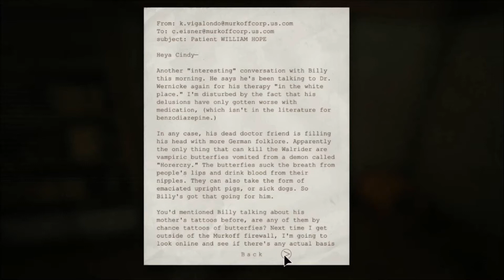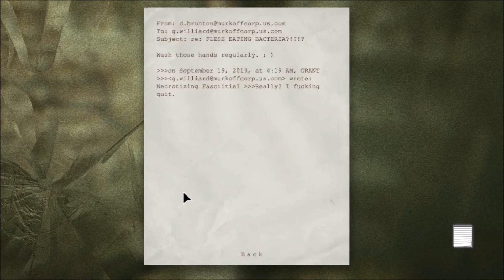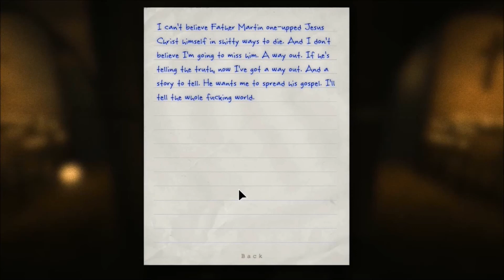Outlast - Part 12 | FATHER MARTIN DIES!